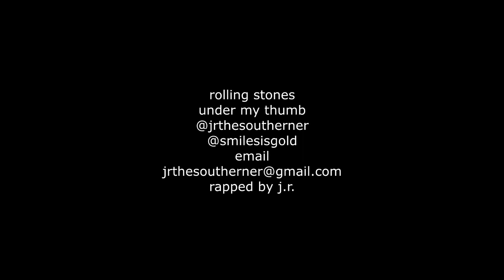rolling stones -under my thumb (awesome funny remix)